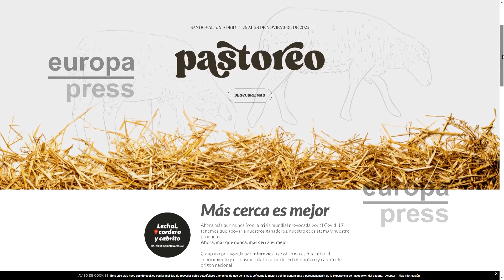17 chefs de toda España se unen para promocionar la carne de cordero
17 chefs de cada una de las comunidades autónomas españolas se han unido para crear recetas inspiradas en la carne de cordero.
La iniciativa se enmarca dentro de la campaña Más cerca es mejor de Interovic que quiere poner en valor el origen nacional de las carnes de lechal, cordero y cabrito.
Y esa diversidad se aprecia en las diferentes propuestas gastronómicas que han elegido los chefs

Durante 2020 aumentó un 7% el consumo de carne de cordero en España.

La carne de cordero es una carne sostenible, saludable y sabrosa.
Y qué mejor muestra que estas suculentas recetas elaboradas por los mejores chefs del país.